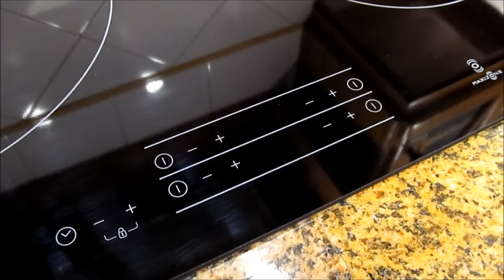Cómo hacer Croquetas de Jamón - Fácil, Tradicional y Caseras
Aprende con este vídeo la receta de cómo hacer Croquetas de Jamón serrano caseras. Una receta fácil y tradicional. La receta está explicada paso a paso y de forma sencilla, para que os sea fácil hacerla. ¡Seguro que os saldrá deliciosa!